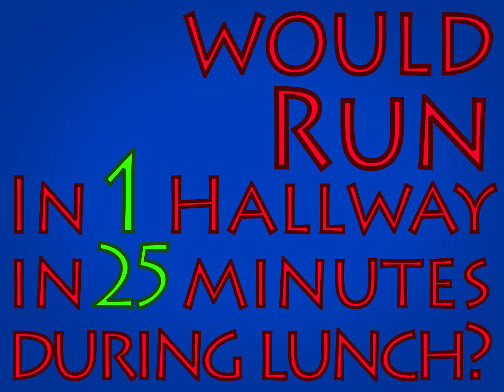Running In Halls Expose Daniel C Justin W